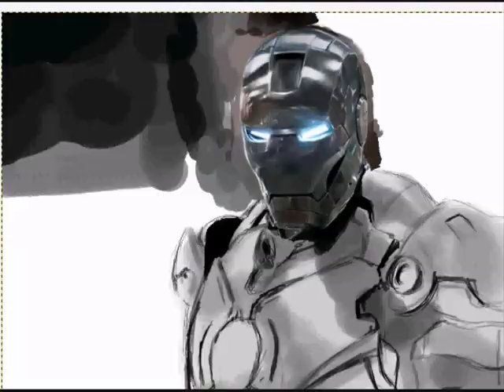Iron Man Speed painting by Jordan Molina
Drawing and music by me
Speed painting : Time - 10 hours